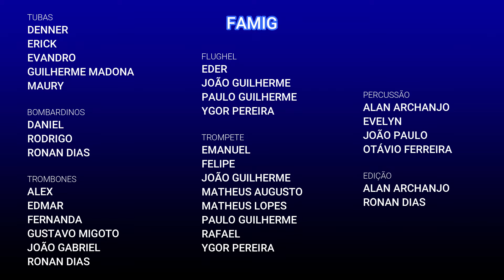FAMIG - COLD HEARTED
NOSSO 29º VÍDEO APRESENTAÇÃO
USEM FONE E BOA MÚSICA!!!